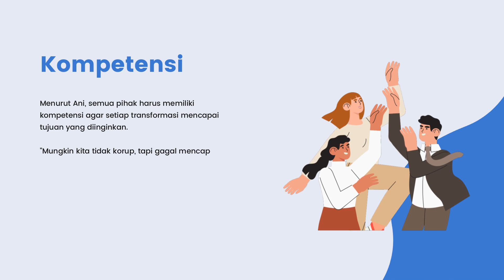Sri Mulyani Ingatkan Semua Pihak Ssoal Dampak Besar Korupsi